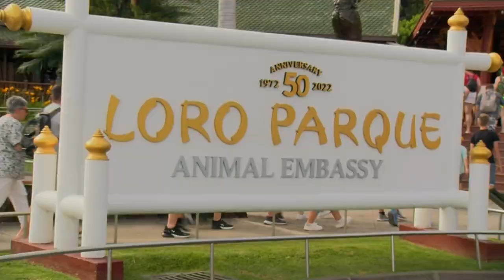ℹ️ informativos Canal10📺 | Renovación del acuerdo de patrocinio entre Loro Parque y C.D. Tenerife